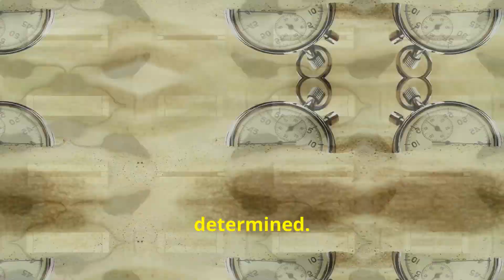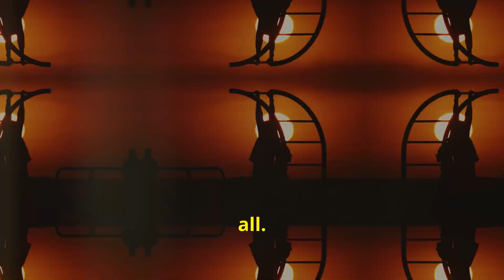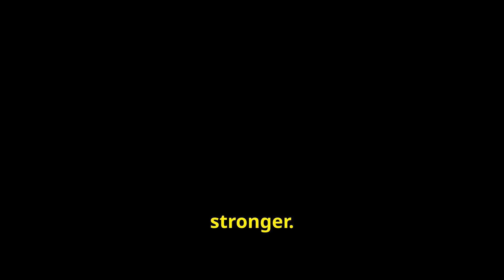The Rat Experiment That SHOCKED Scientists – How Hope Keeps Us Alive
What if I told you a simple experiment with drowning rats revealed the power of hope—and how it can literally keep you alive?

In this mind-blowing recap, we break down Dr. Curt Richter’s infamous 1950s experiment, where rats were placed in water and left to swim. But what happened when they were given a glimpse of rescue will blow your mind…

⚠️ This isn’t just about science—it’s about YOU, your mindset, and how a sliver of belief can change everything.

🔍 What you’ll learn:
 • How long rats can survive without hope vs. with it
 • What this tells us about mental strength and endurance
 • Why this 70-year-old experiment still matters today

💡 Watch until the end for a life-changing perspective shift.